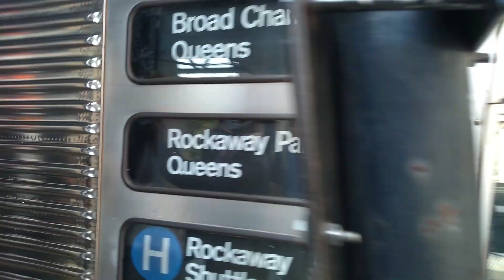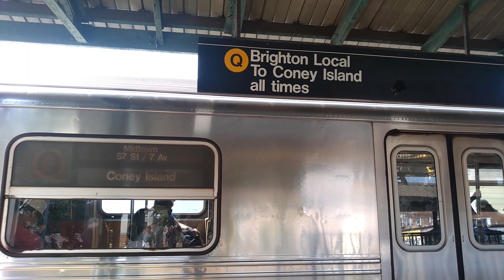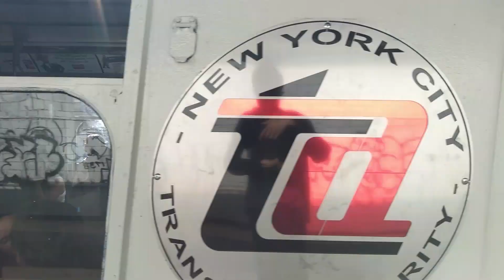NYC Subway: 2022 Parade of Trains Action Along the Brighton Line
This years Parade of Trains was probably one of the busiest by far, serving up to 5 different types of equipment between Brighton Beach and Kings Highway. The Ocean Parkway Shuttle did not run this year, so all trains ran on the main line and used both tracks at Brighton Beach to terminate. Trains on September 17th and 18th ran between Brighton Beach and Kings Highway in passenger service. This event was probably one of the smoothest this year, with the least amount of incidents compared to other public rides that happened this year. Besides that, hope you enjoy the action!

This years Equipment:
BMT Standards
BU Gate Cars
R32
R10/R16 Consist with 3189
R1/R9